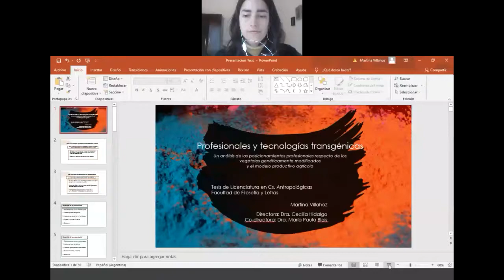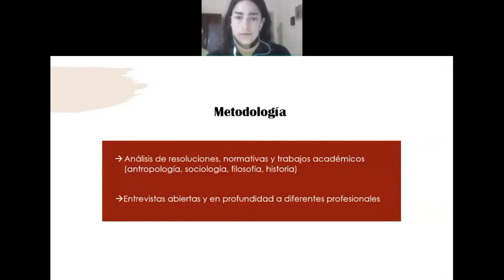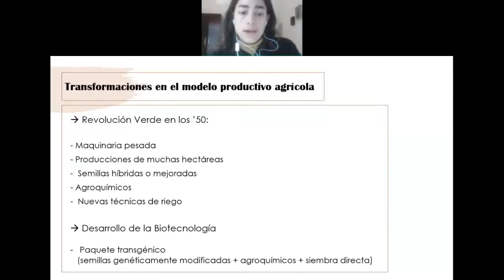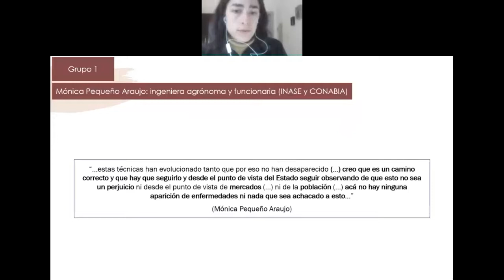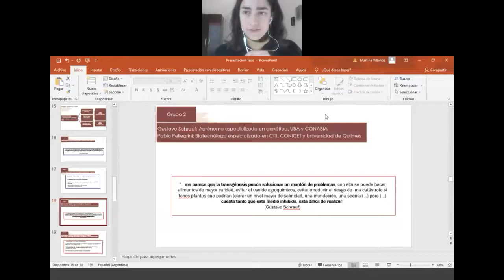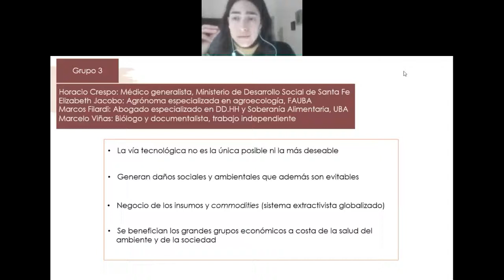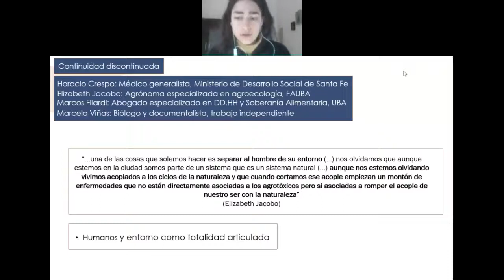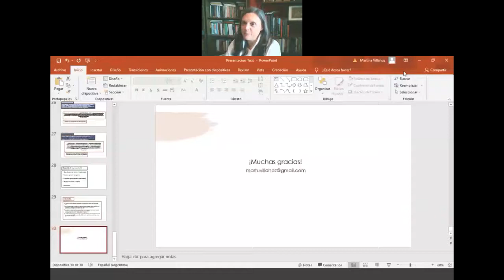Defensa Tesis Licenciatura MARTINA VILLAHOZ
TÍTULO: “Profesionales y tecnología transgénica. Una mirada antropológica sobre los posicionamientos profesionales respecto de los vegetales genéticamente modificados y el modelo productivo agrícola”

CARRERA: Licenciatura en Ciencias Antropológicas (orientación sociocultural)

DIRECTORA: Cecilia Hidalgo
CO-DIRECTORA: Paula Blois

JURADO: Marcela Brac y Alejandra Roca